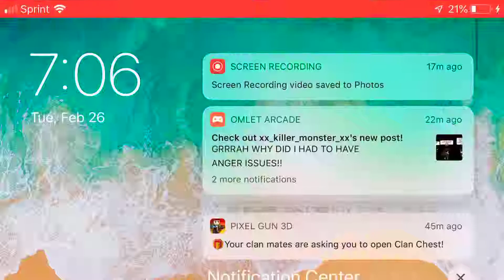The new pixel gun 3D world